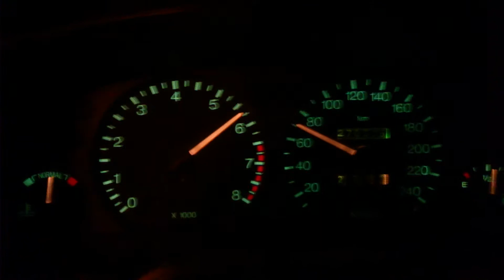Ford Mondeo mk1 1996, 1.6, 16v, 88hp, 0-100km/h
Ford Mondeo mk1 1996, 1.6, 16v, 88hp, 0-100km/h. Video made in 2016